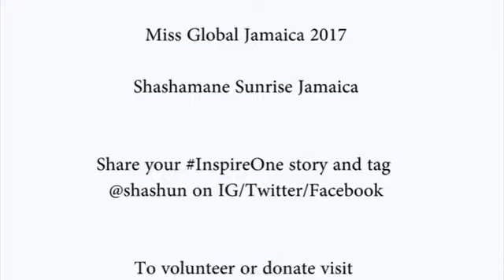InspireOne, Nastashia Mitchell, Miss Global Jamaica 2017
GOOD LUCK to Nasta in the MissGlobal2017 as she represents TeamJamaica 🇯🇲

InspireOne PART 1: Often our first influences are found at home. Nasta was inspired by her grandmother and champion.

NASTASHIA BIO
Nastashia Mitchell is a model, pageant contestant, actor, and ShashYouthAmbassador.

Nastashia began her career with Pulse International Modeling Agency, where she established career in fashion, runway, and print modeling. She has walked in high-profile shows including New York Fashion Week, where she represented Ev Bessar Designs, LiLa Madison Designs, and Alvertis Alve.

Nastashia also has five years’ experience walking at Caribbean Fashion Week representing top designers such as Jae Jolly and Uzuri International. She has been the face of ad campaigns for Digicel, Axe, and Guinness. In 2017, she won the title of Miss Global Jamaica.

An established model and brand ambassador, Nastashia is also pursuing a career in acting. She has been featured in several music videos for local artists including Sizzla, Jah Vinci, I-Octane, and G-whizz. She also appeared in the chart-topping music video for “Man Down” by Caribbean superstar Rihanna. Among Nastashia’s credits is an appearance on popular local TV show The Ity and Fancy Cat Show.

Nastashia graduated from Norman Manley High School with training in Media and Production and holds a certificate in Makeup and Skincare Artistry.